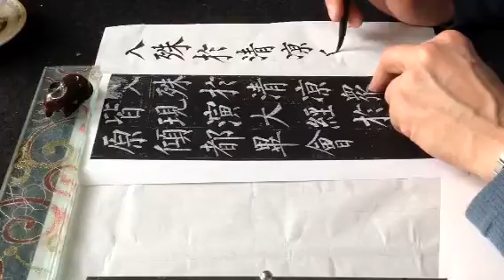Chinese Calligrahy Kaishu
My Daly writing